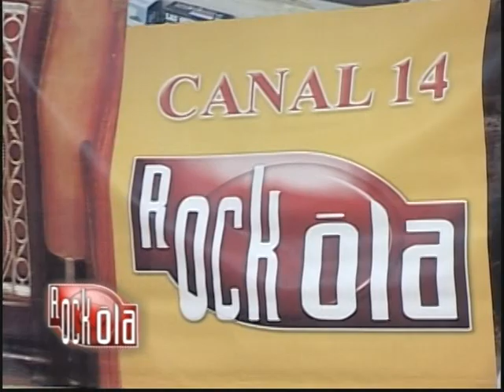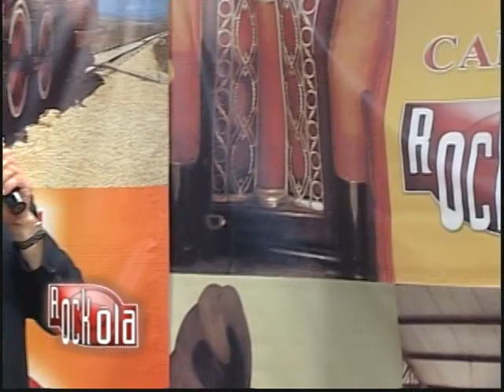NADIE ES ETERNO.- DARIO GOMEZ-HOMENEJE. LA ROCKOLA CON TONY RODRIGUEZ.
DARIO GOMEZ ES UNA LEYENDA, SU MUSICA NO TENDRA FIN Y SU FIGURA SIGUE VIVA ENTRE NOSOTROS.

SOCIO SAYCO-ACINPRO.

2023.